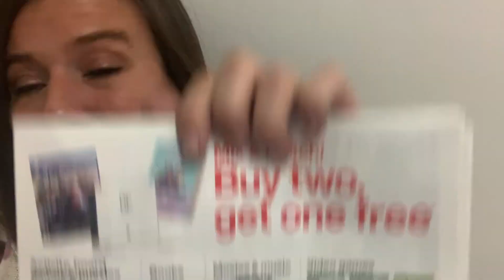B2G1 FREE Video Games, Board Games, Books, Movies, Music, Puzzles, & Activity at Target!